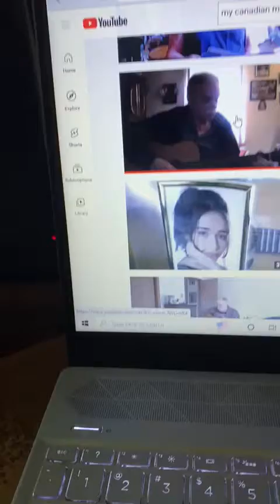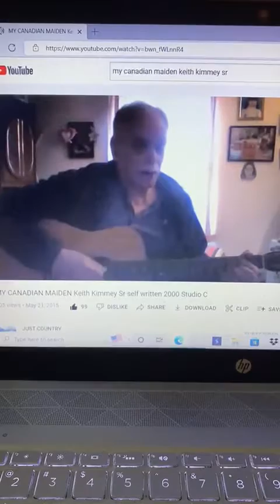My Canadian Maiden Keith Kimmey Sr Original Song 2000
This Video Is Not For Children Self Written Song 2000